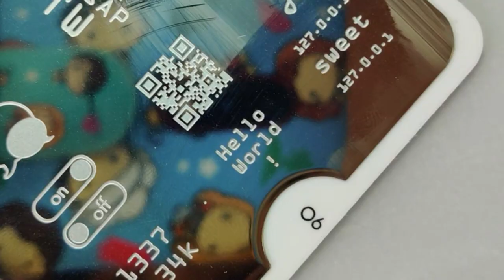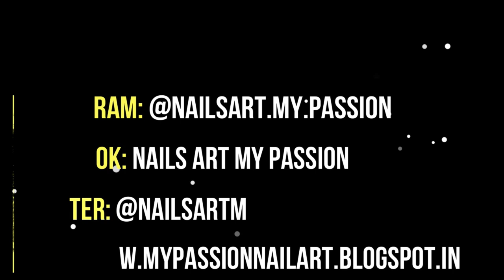Robots Love Nails ||Stamping Technique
Hey friends,

UNT Global Ready for Take-off Peel off Base Coat
takeoff/p/2842/

Nicole Diary Stamping Plate 009

Born Pretty Stamping Nail Polish 6ml White
Born Pretty Stamping Nail Polish 6ml Gold

For more on Nail Art Designs, Tutorials and Nail Polish Swatches and Reviews